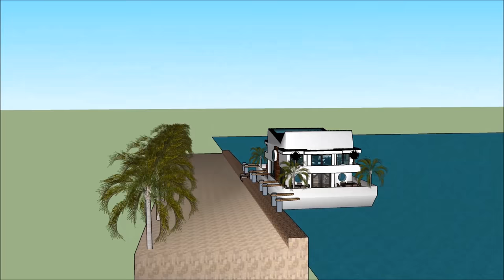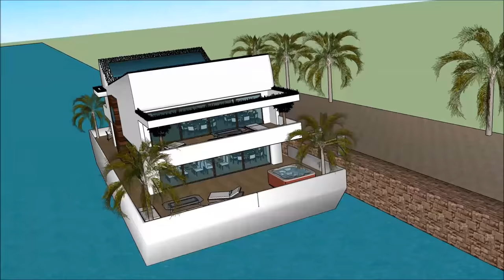Houseboat Entrepreneurship start up in INDIA Mumbai worldwide development of contemporary floating h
The Houseboat Entrepreneurship start up in INDIA Mumbai worldwide development of contemporary floating  is made to sustain quality of living as a rent to user worldwide concept: Tanzania Hong Kong Poland Switzerland Kenya or elsewhere   The Houseboat Entrepreneurship start up in INDIA Mumbai worldwide development of contemporary floating  includes an Extravagant Barge Design ready for the extravagant user to rent the barge Houseboat in Tanzania Hong Kong Kenya Poland Switzerland or elsewhere world wide.

The Houseboat Entrepreneurship start up in INDIA Mumbai worldwide development of contemporary floating h has three level plans with basement underneath it, which consist all the facilities needed for the renter. The Houseboat Barge has a unique modern contemporary design with unique architectural features. It has its own lounge area with gorgeous view of the bay. Tanzania Hong Kong Poland or Switzerland